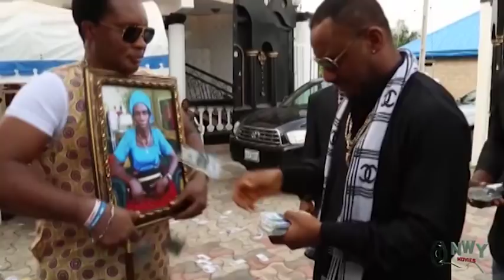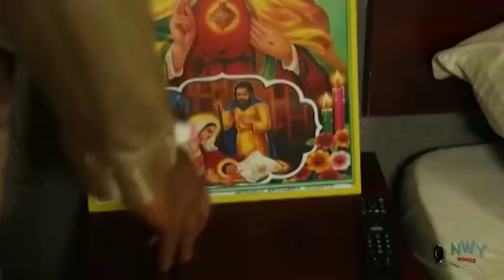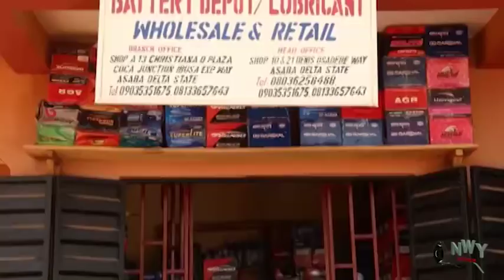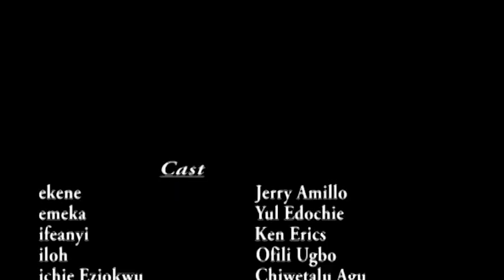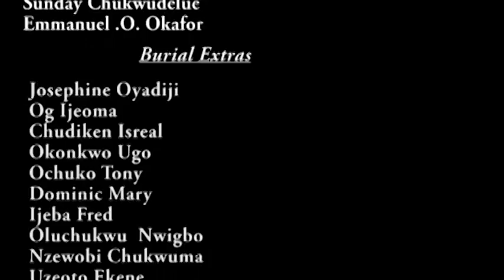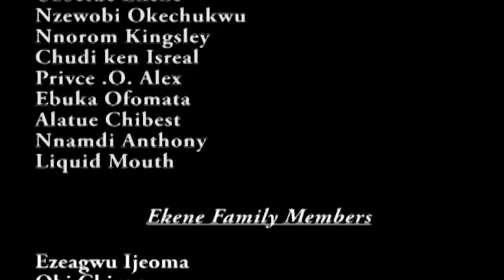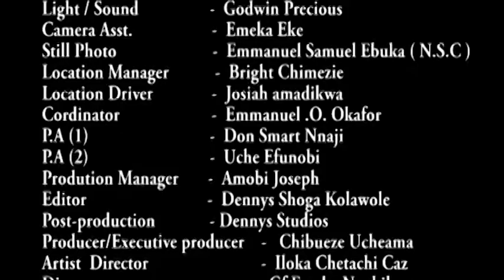Royal Rambo Season 3 & 4 - ( Ken Erics / Yul Edochie ) 2019 Latest Nigerian Movie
Enclosed here is a compelling story,well construed to send an important message to the society.
Having seen the hard part of life,and fully determined to make it big like his peers,Emeka (Yul Edochie) decides to leave the shores of his country with only one mission,which is ;to go,see and conquer.Whoever says that wealth comes with no work? A must see movie!

Cast: Yul Edochie,Ken Erics, Jerry Amilo, Ofili Ugbo,Chinwetalu Agu.

Directed by: Emeka Nnakife

Produced by: Chibueze Ucheama